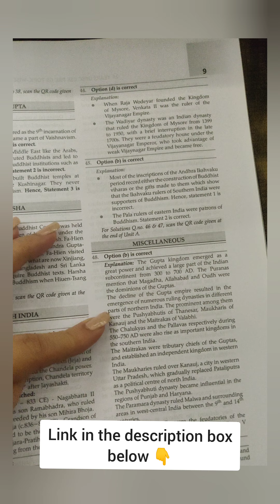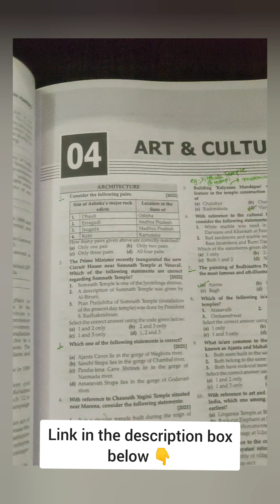ALERT UPSC 2024 !! A MUST HAVE BOOK !